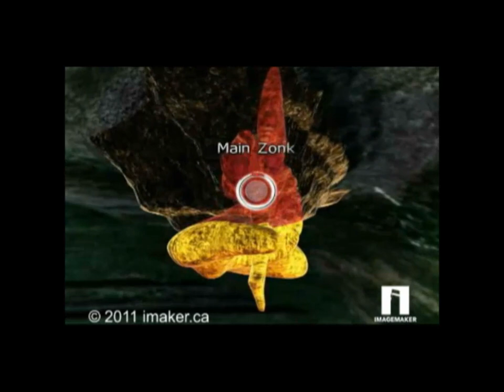3d technical illustration of gold deposits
3d technical illustration showing gold and silver underground ore deposits. Imaker Adv inc helps mining exploration industries in video production and technical 3d animation of their prospective findings.